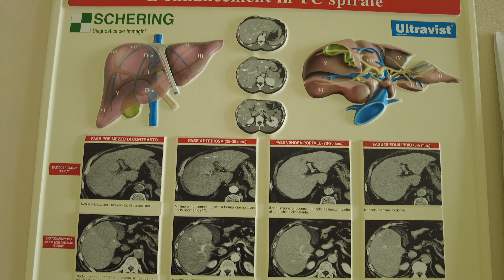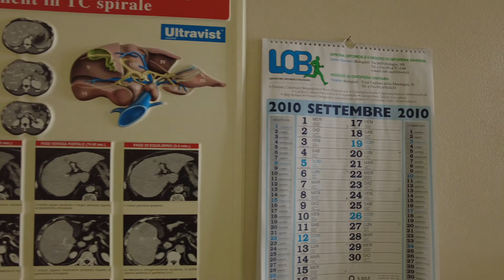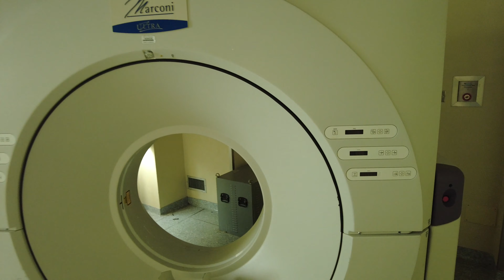Abandoned hospital Costa